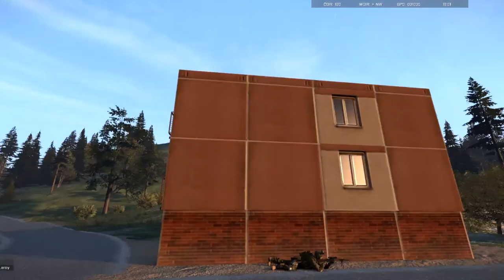Exercise Bulwark, 12th April 2015